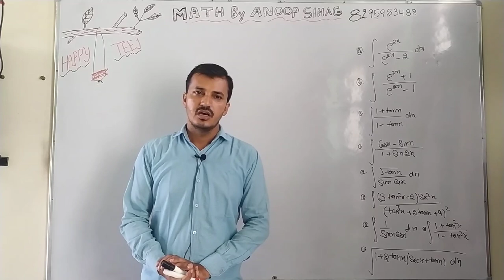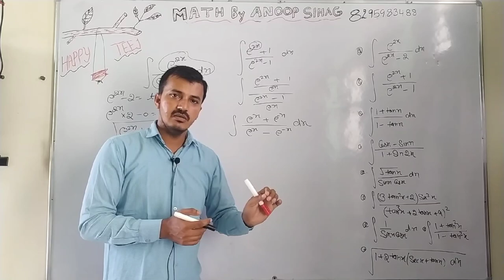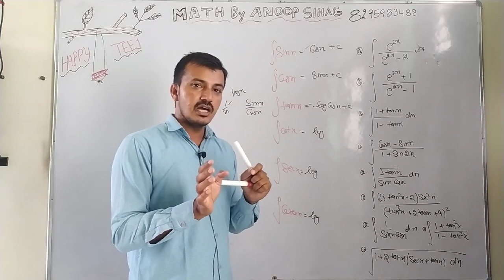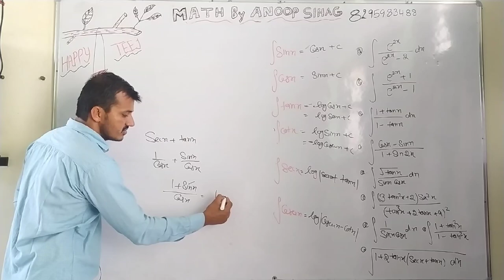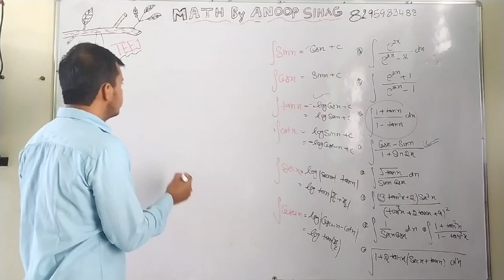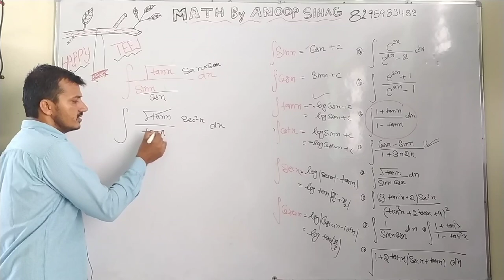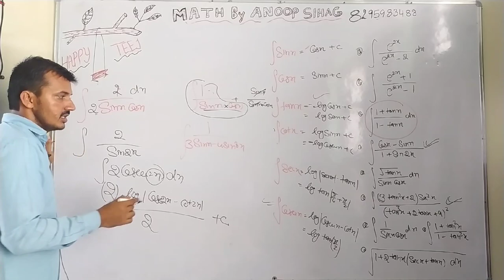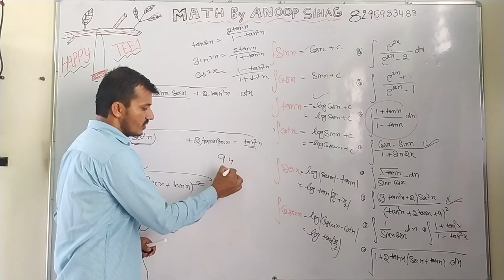Class 12th chapter9th lecture8th Ex9.2 Que. (9-12)Integration easy math by Anoop sihag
Math syllabus start WITH EXAMPLE AND EXERCISE 2020-21 . Class 10+1 and class 10+2 CBSE/HBSE

integration chapter 9th

class 12th के चैप्टर ki playlist all lecture .

   Ex. 3.1orEx. 1.1 new book elements 2020-21

1st lecture Ex 4.1 Or Ex. 2.1 new book elements 2020-21

1st lecture Ex. 5.1 or 3.1new book elements 2020-21

chapter 2nd (or new book 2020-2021 chapter 5th)class 10+2

chapter 14th ke previous 6th lecture